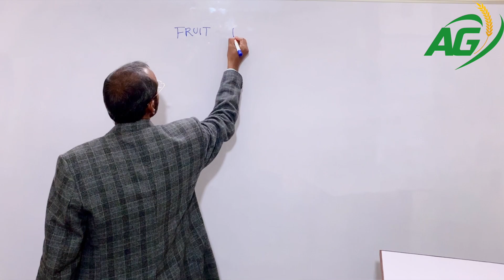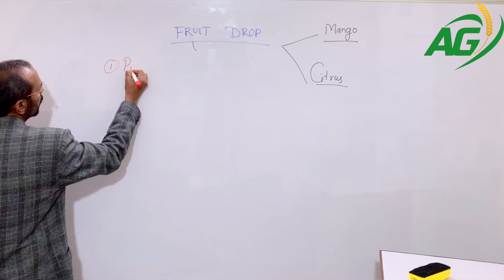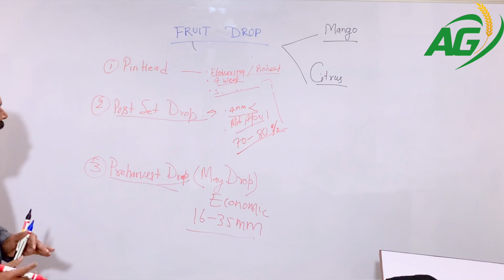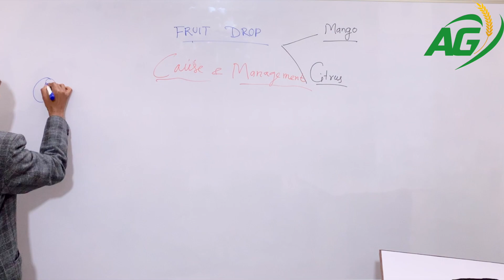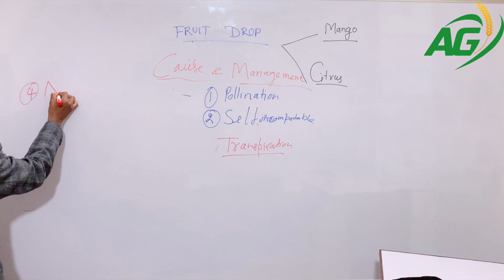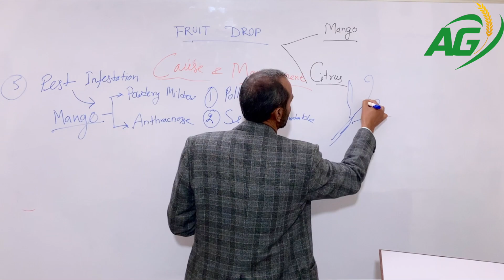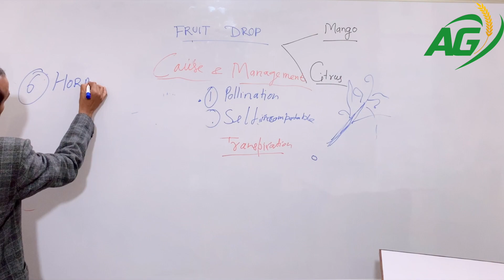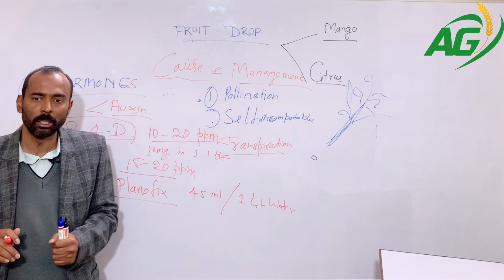Fruits Drop in Horticultural Crops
Definition , facts , stages , cause and management of fruits drop with example .